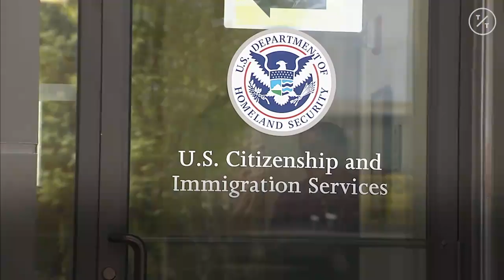Trump Seeks to End Protections for Detained Migrant Children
The Trump administration is moving to end a federal agreement that limits how long immigrant children can be kept in detention. A court fight will almost certainly follow over the government’s desire to hold migrant families until their cases are decided.

The current settlement overseen by the federal courts now requires the government to keep children in the least restrictive setting and to release them as quickly as possible, generally after 20 days in detention.

Homeland Security officials say they are adopting their own regulations that reflect the “Flores agreement,” which has been in effect since 1997, and there is no longer a need for court involvement, which was only meant to be temporary. But the new rules would allow the government to hold families in detention much longer than 20 days.

It is the latest effort by the administration to tighten immigration, President Donald Trump’s signature issue, and is aimed at restricting the movement of asylum seekers in the country and deterring more migrants from crossing the border. The news immediately generated fresh outrage, following reports of dire conditions in detention facilities, and it is questionable whether courts will let the administration move forward with the policy.

Trump defended the decision, saying: “I’m the one that kept the families together.”

The Trump administration is moving to end a long-standing federal court agreement that limits how long immigrant children can be kept in detention, a move that will almost certainly lead to a new court battle over immigration. (Aug. 21)
But immigrant advocates decried it, and said prolonged detention would traumatize immigrant children.

“The government should not be jailing kids, and certainly shouldn’t be seeking to put more kids in jail for longer,” Madhuri Grewal, policy counsel for the American Civil Liberties Union, said in a statement.

Peter Schey, a lawyer for the immigrant children in the Flores case and president of the Center for Human Rights and Constitutional Law, said if the regulations don’t match the settlement in that case, “they would be in immediate material breach, if not contempt of court.”

“I think all these things are now part of the 2020 campaign,” Schey said.

Acting Homeland Security Secretary Kevin McAleenan said Wednesday the regulations create higher standards to govern family detention facilities. The facilities will be regularly audited, and the audits made public.

The regulations are expected to be formally published Friday and go into effect in 60 days absent legal challenges.

Holly Cooper, co-director of the immigration law clinic at University of California, Davis and a lawyer in the Flores case, said attorneys haven’t seen the final rule and will have a week to brief a federal judge, who will weigh whether they are consistent with the settlement.

The government’s proposed rule, she said, wouldn’t have let lawyers monitor conditions in border facilities and would have dramatically changed how long children could be detained and the standards for their care.

“We’re going to have a world that looks a lot like the internment of families and children, where we have basically regularized prison as a default for families seeking political asylum in this country,” she told reporters.

The rule follows moves last week to broaden the definition of a “public charge” to include immigrants on public assistance, potentially denying green cards to more immigrants. There was also a recent effort to effectively end asylum altogether at the southern border.

There has been a drastic increase in the number of families crossing the border — about 475,000 so far this budget year, nearly three times the previous full-year record for families. Most are released into the U.S. while their asylum requests wind through the courts — a practice Trump has derided as “catch-and-release.”